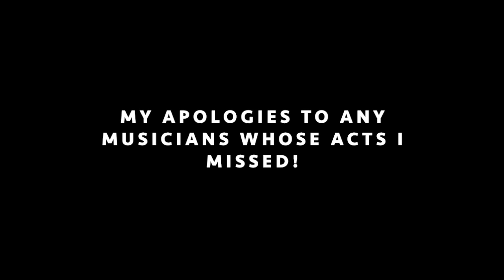Busking Barn 2019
Acts in the Busking Barn at the 2019 Porcupine Mountains Music Festival

Apologies to anyone whose performance I did not capture on video, as it was unavoidable to miss a couple of them.

The 16th annual music festival has been cancelled due to the pandemic, so the next one will be held August 27-29, 2021.

Also see Upper Michigan apparel, gifts, and souvenirs at Yooper Gear & Goods

~Laura